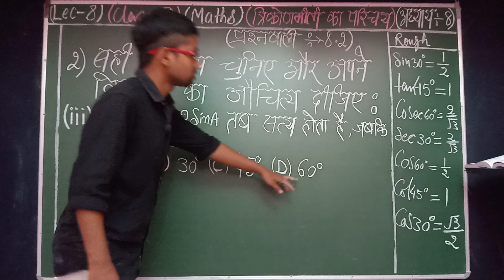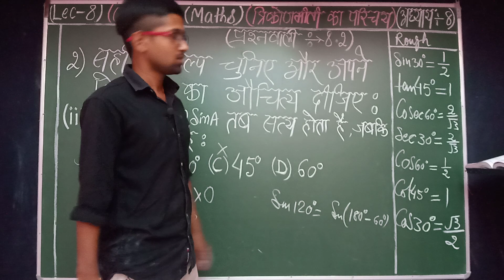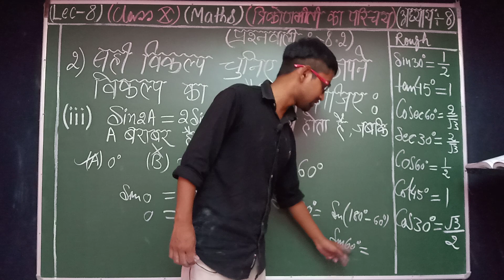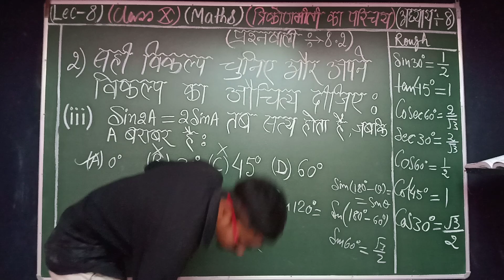class10 (maths) Hindi medium (lec8) त्रिकोणमिति का परिचय प्रश्नावली 8.2#sachinchandra #(9693967379)